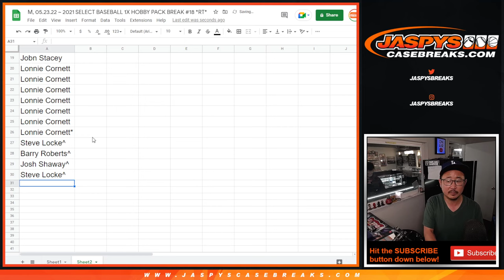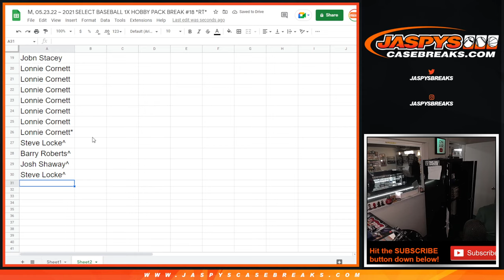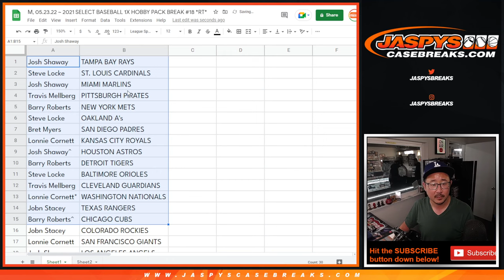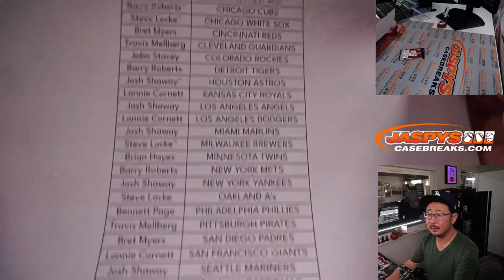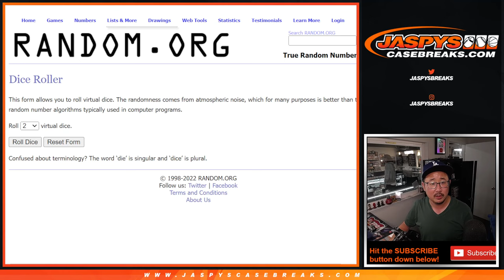M, 05.23.22 ~ 2021 SELECT BASEBALL 1X HOBBY PACK BREAK #18 *RT*